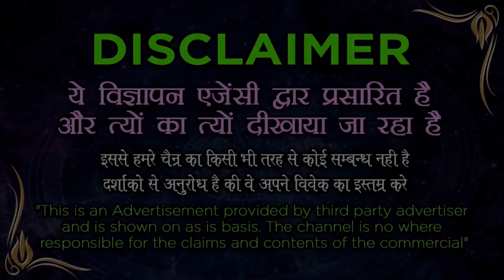धोका देने वाला बॉयफ्रेंड आपके प्यार में पागल हो जाएगा - Vashikaran Specialist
नमस्कार दोसतो आज हम आपको  अघोरियों का वशीकरण कैसे करते है बताने  जा रहे है | अघोरी वशीकरण सबसे प्राचीन टोटके बताने वाले है | अघोरी तांत्रिक विद्या बहुत शक्तिशाली होता है | और प्राचीन सम्हे में इसका प्रयोग किया जता था | इसे अघोर शाबर मंत्र भी कहते है यह अघोरी बाबा जी दा सबसे खतरनाक वशीकरण मंत्र
आपको सुबह जल्दी उठकर सनान करना होगा और शुद्ध वस्त्र धारण करले |
अघोर मंत्र साधना करते सम्हे आपको उस व्यक्ति का नाम अपने मन में लेना होगा जिसे आप अपने वश में करना चाहते हो |
यह शक्तिसाहली अघोरी मंत्र अघोरी बाबा जी दुवरा दिया गया है | जिसे आपको बहुत शुद्धता के साथ करना होगा |
ॐ अघोरीभोगा घोरभाव अघोरघोरते स्वैर्त :श्रीवे नमस्ते रुधरे :
अघोरी बाबा का सबसे शक्तिशाली और पावरफुल अघोरी मंत्र है | इसलिए अघोरी मंत्र साधना आराम और शुद्ता के साथ करे
आपको लगातार यह शक्तिशाली टोटका 8 बार करना होगा |